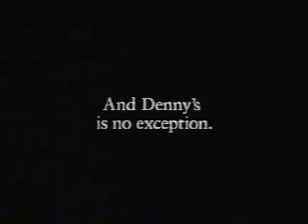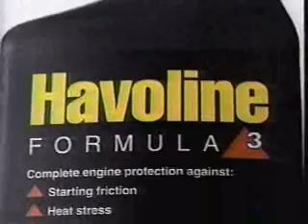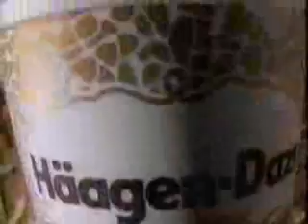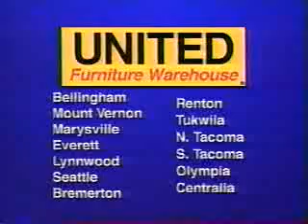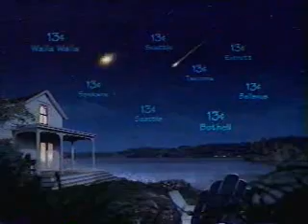KCPQ commercials, 5/28/1996 part 3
Aired during Star Trek: The Next Generation.

- Party of Five promo
- Nissan Sentra (Video Rental)
- Airtouch (She'll Be Coming Around the Mountain)
- Denny's
- MLB on Fox promo
- Star Trek TNG bumper
- Jack in the Box (99c Jumbo Jack)
- Acura RL
- Havoline Formula 3
- Molson Ice
- Western Washington Pontiac Dealers (Grand Ams)
- Haagen-Dazs
- GTE
- QFC (Quality Beef)
- Q13 Sports Report
- Icehouse (Plank Road Lanes)
- Puget Sound GMC Dealers
- Texaco
- Star Trek: Federation Science/Pacific Science Center
- United Furniture Warehouse
- Sega Saturn
- Canada Dry
- United Furniture Warehouse (again)
- Star Trek: Deep Space Nine promo
- Northwest Dodge Dealers
- USWest (Shooting Stars)
- Texaco
- Movie: The Rock
- KCPQ-13 ID
- Movie: Dragonheart
- Mazda (Jump on Summer)
- KVI-570
- McDonald's (Career Day - Manager)
- Movie: The Arrival
- The Outer Limits promo
- Star Trek: Deep Space Nine promo/KCPQ-13 ID